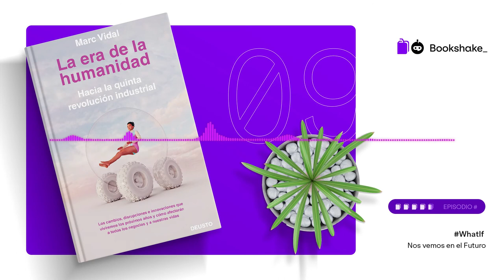9. La era de la humanidad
En esta edición de BookShake, analizamos el libro "La era de la humanidad: Hacia la quinta revolución industrial" de Marc Vidal.

En este podcast participaron: Mónica Acosta, David Castro, Victor Ruiz, Fernanda Rocha y Jon Black.